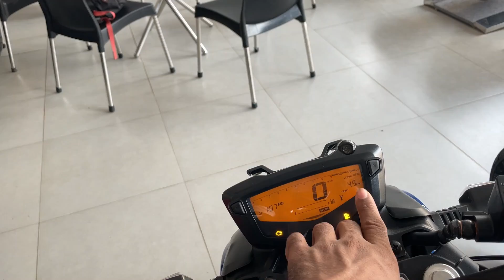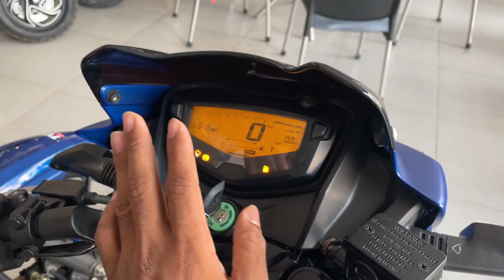Finally 2022 New Model TVS Apache RTR 160 2V VS Apache 160 4V Detailed Comparison🤔नया क्या बदला हैं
hello guys aaj ke iss video me maine VS Apache RTR 160 2V VS Apache 160 4V Old Model All  me compare ki hain baate ki hain kounsi bike aapke liye best rahegi and aapko kousni bike lena chahiye.

Chin mount
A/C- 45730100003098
IFSC- BARB0MOWAXX